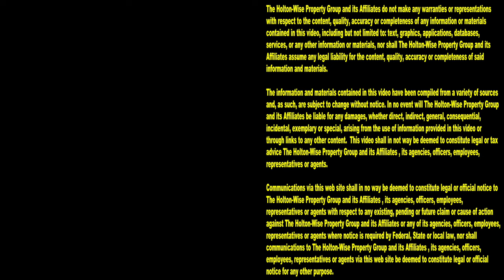Cockroaches & Bed Bugs Found at Section 8 Inspection in Columbus Ohio | Tenants From Hell 242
If you are going to invest in Section 8 properties in the Columbus real estate market, you are going to need to prepare yourself for what it's like dealing with Section 8 tenants. Some landlords think that Section 8 tenants are the worst, others love the government guaranteed rent that comes along with renting your Columbus properties to tenants with Section 8 vouchers. During the 242nd episode of The Tenants From Hell Show, the HoltonWiseTV team is taking viewers on a tour of a Section 8 rental property in Columbus, Ohio. During the tour, it became apparent that this Section 8 property is infested with cockroaches and bed bugs, something that's all too common in Section 8 housing in Columbus, Ohio.